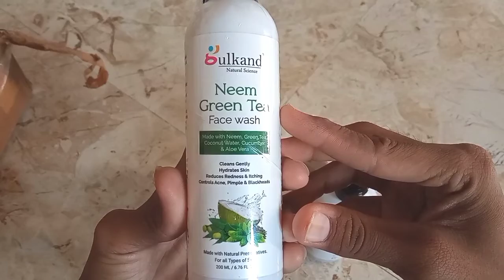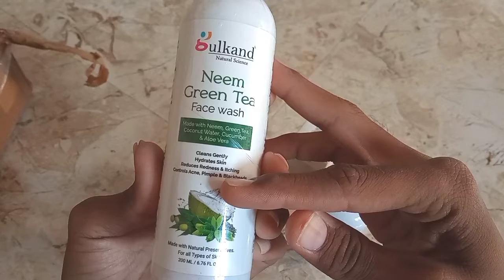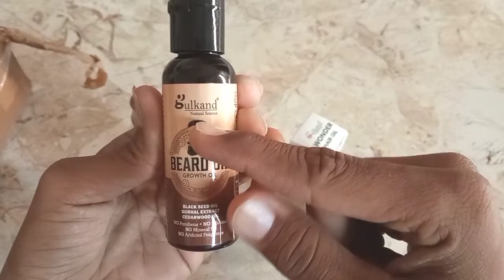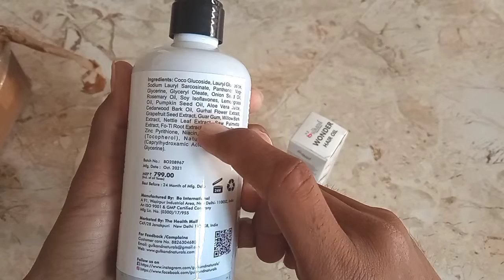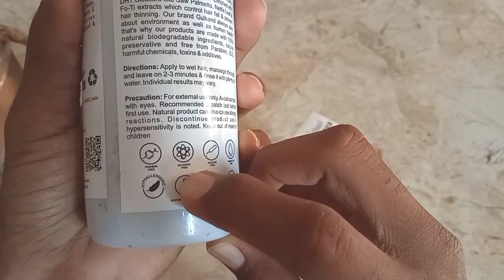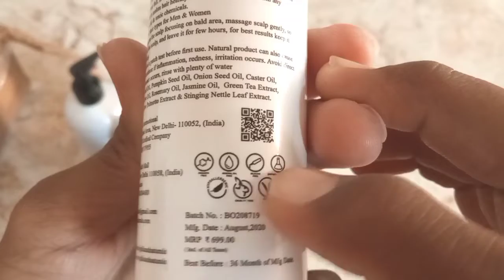best natural shampoo for hair growth | natural shampoo ,gulkand natural science,best shampoo for men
Gulkand Onion shampoo
Gulkand green tea face wash
Gulkand wonder hair oil
Gulkand beard oil

Instagram me aa jao mere friends...

best shampoo and oil for hair fall and growth,
best natural shampoo and conditioner for african american hair,
best natural shampoo and conditioner for oily hair,
best natural shampoo and conditioner for dry curly hair,
best shampoo and conditioner for natural hair,
best natural anti dandruff shampoo,
best shampoo and conditioner for natural hair 4c,
best natural shampoo bar,
best natural shampoo brands,
best natural shampoo conditioner,
best natural shampoo curly hair,
best natural shampoo color treated hair,
best natural shampoo no chemicals,
best natural shampoo in canada,
best natural shampoo for coloured hair,
best clarifying shampoo for natural hair,
best clarifying shampoo for 4c natural hair,
gulkand natural science
gulkand natural science product review
gulkand Onion shampoo
gulkand beard oil
gulkand brand. company review